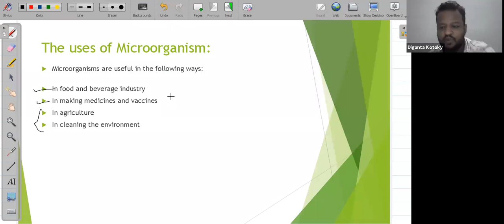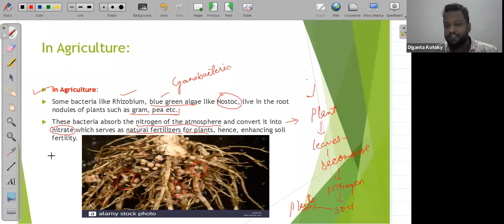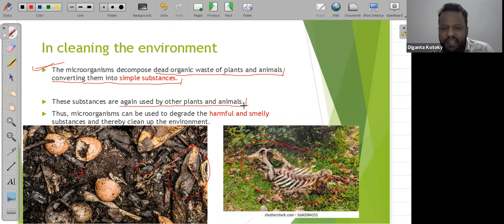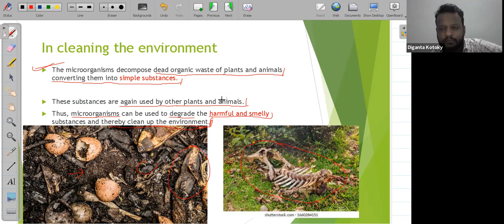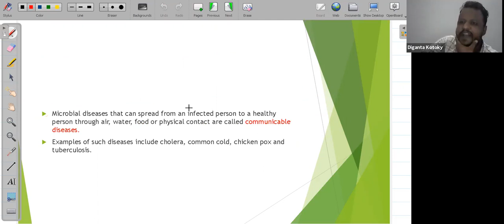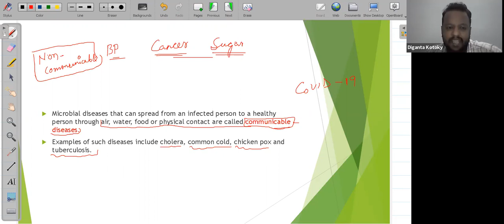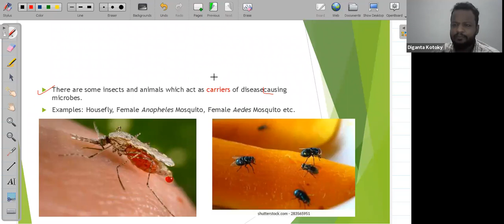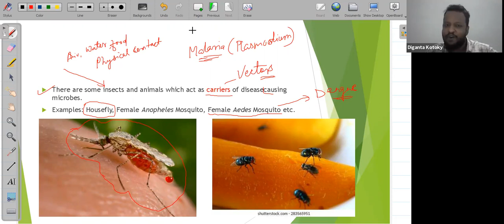Microorganisms- Lecture- 4